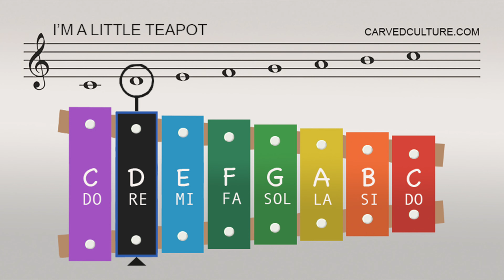How to play I’m a little teapot on a Xylophone (Easy Songs Tutorial)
Learn how to play I’m a little teapot on the xylophone in this easy tutorial.